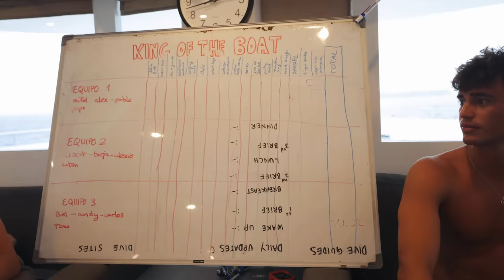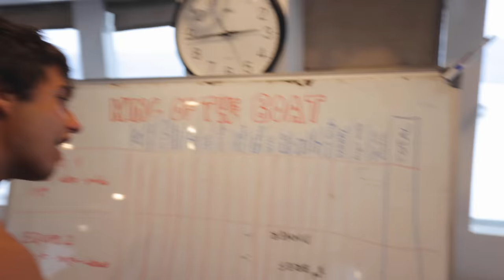Vacaciones en Maldivas :)